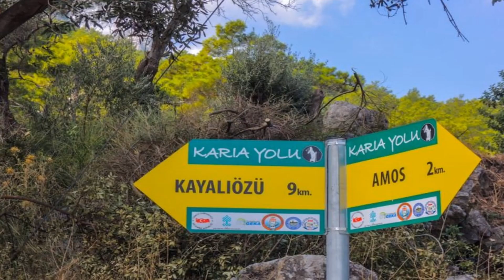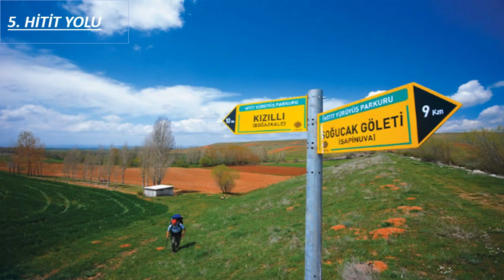Türkiyenin En Güzel Yürüyüş ( Trekking ) Rotaları - 1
Bu videomda sizlere Türkiye nin en güzel yürüyüş ( trekking ) rota larını sundum. İyi seyirler.

1. Likya Yolu ( Lycian Way )
2. Karia Yolu ( Karian Way )
3. Kaçkarlar Yürüyüşü
4. Aziz Paul Yolu ( St. Paul Way )
5. Hitit Yolu